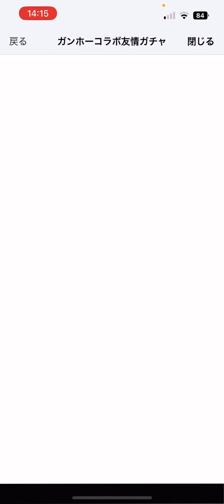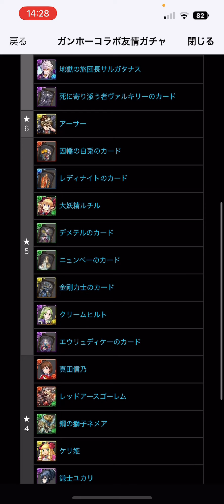【獄練の闘技場】初心者でも組めるネメアシステムで楽々攻略 育成枠あり ガンホーコラボ【パズドラ】